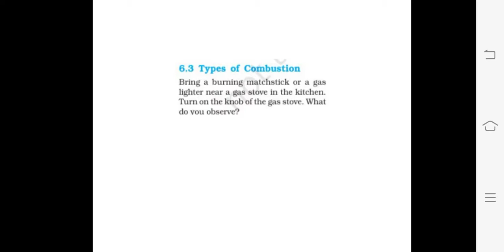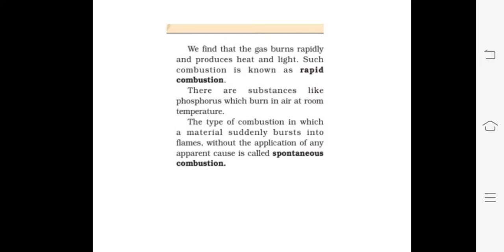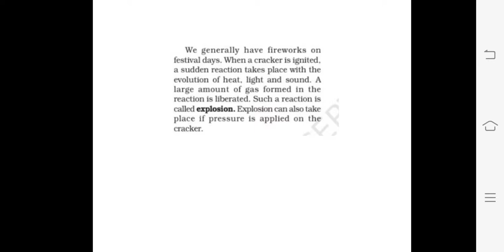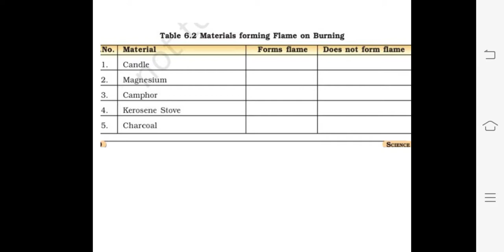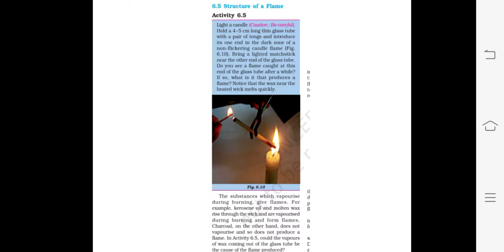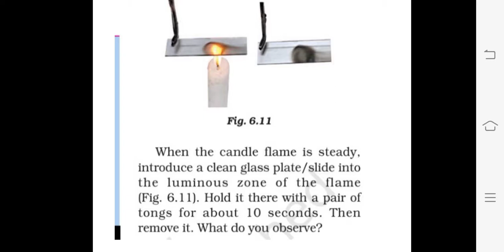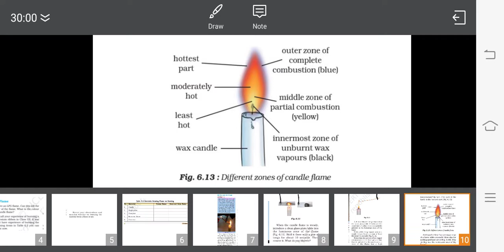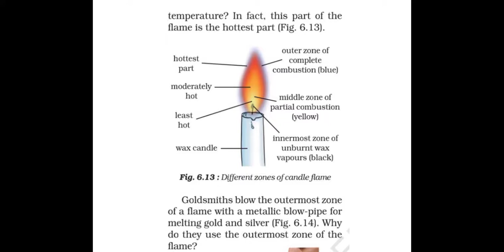Science class 8th # ch.6 topic :- Types of combustion .